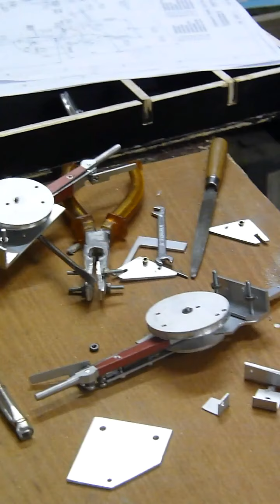Die Konstruktion eines mechanischen Stellwerks(modells) Folge 14 - Bau der Hebel auf die Hebelbank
Folge 14 zeigt

-- zuerst noch einmal Hebelfertigung, diesmal eines Doppelhebels, mit (zu?) vielen Zeitraffern, mit ein paar Erläuterungen zu den nötigen speziellen Einstellungen für Doppelhebel. Wer will, kann versuchen, die Schritte in der Beschreibung mitzuverfolgen;

-- und dann die Befestigung der Hebel auf der Hebelbank, die ich in Folge 9 fertiggestellt habe (siehe

Die Hebelbank sieht damit schon sehr "fertig" aus . Es fehlen allerdings noch die Abtriebe im Unterbau; und natürlich das ganze Verschlussregister.